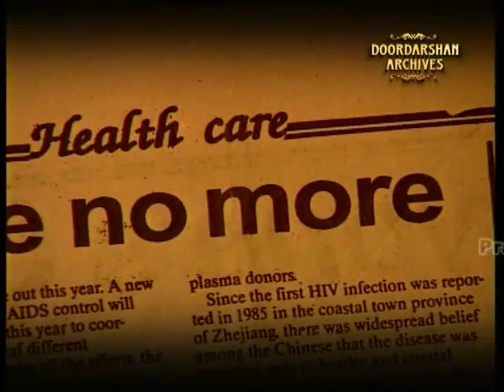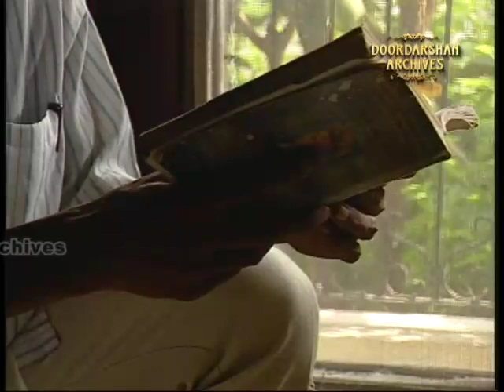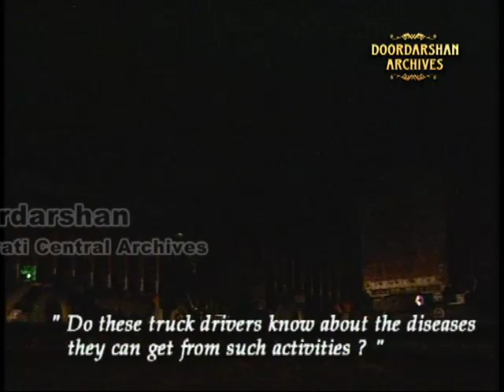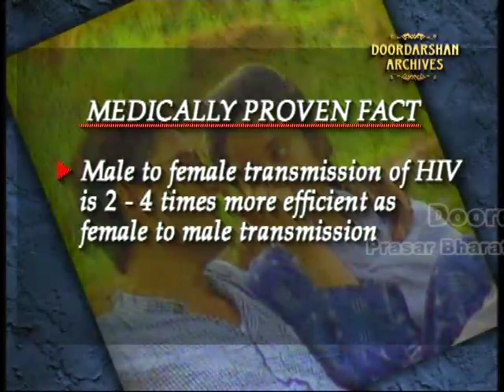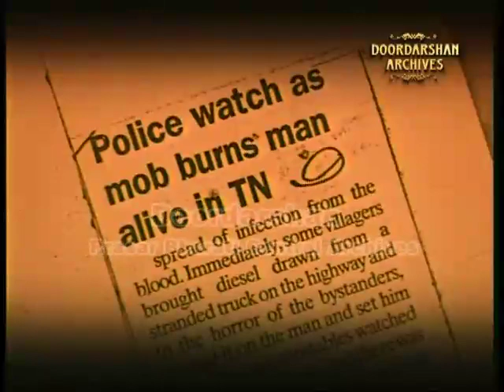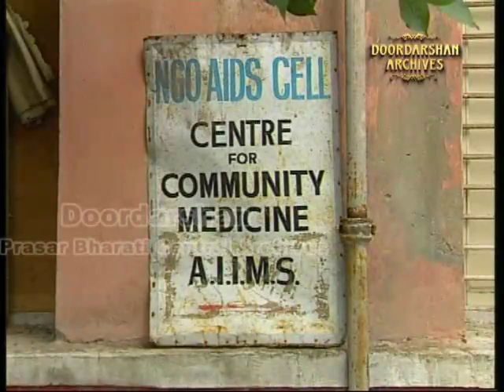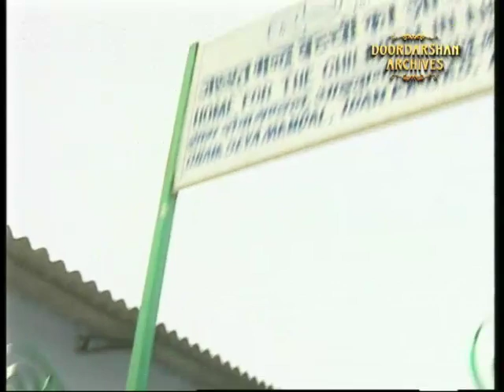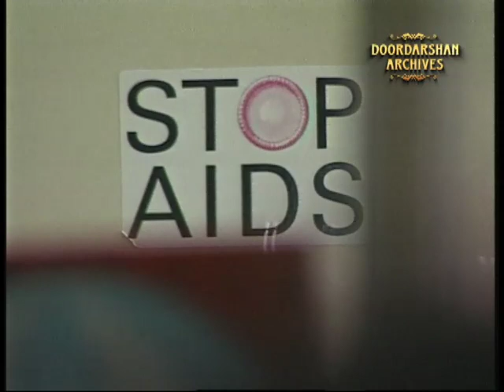World AIDS Day | Documentary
Prasar Bharati Central Archives presents a programme on AIDS on this World AIDS Day.

World AIDS Day, designated on 1 December every year since 1988, is an international day dedicated to raising awareness of the AIDS. World AIDS Day is one of the eight official global public health campaigns marked by the World Health Organization (WHO).